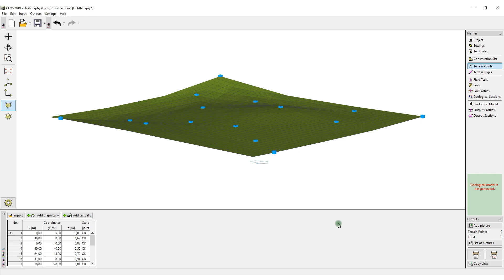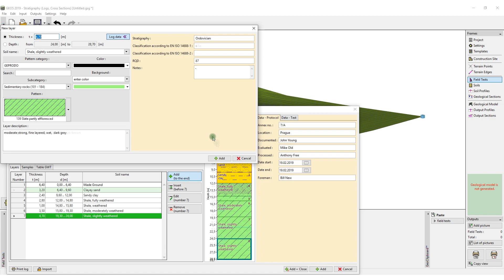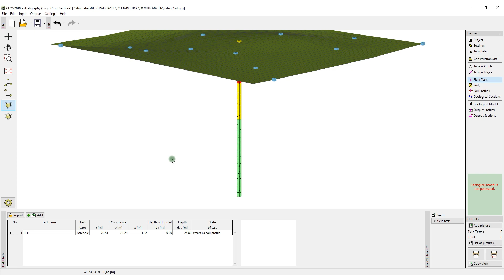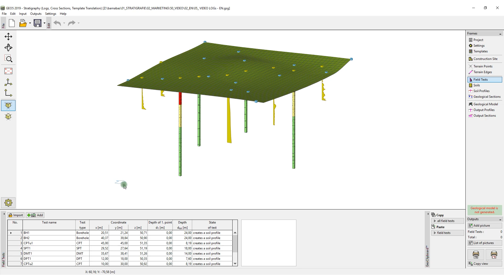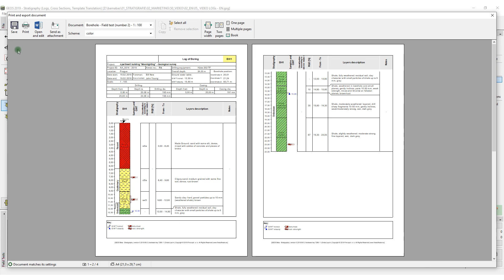Create Geological Reports Using the Logs Module in GEO5 Stratigraphy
This video shows how to work with the Logs module of the GEO5 Stratigraphy program. The Stratigraphy - Logs module is used for geological data reporting from site investigation (boreholes, wells, SPT, CPT, DMT and more).

More information about the Module Logs can be found on our